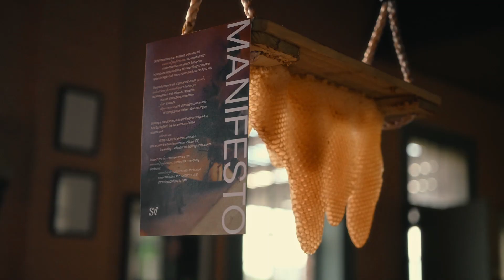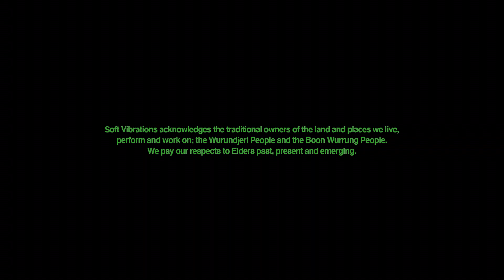Acid Springfield & Honey Fingers: Soft Vibrations - Bee Music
Soft Vibrations album is out Friday 1st December 2023.

Ambient music evokes a feeling of endlessness. As if the piece has been playing for an unknowable period of time before the song begins and will continue on into the ether once it fades out of our speakers.

This same feeling occurs when you peek into a hive and see the inner workings of a honeybee colony. You’re witnessing a moment, a snapshot of something much larger unfolding around us all the time; literally keeping life as we know it in balance.

The Soft Vibrations experiment bridges the expanding gap between man and nature by capturing a tiny segment of each of these endlessnesses occurring at once, as one.

By equipping a hive with pressure sensors that communicate the movements and vibrations of the colony to a custom-built device; Acid Springfield’s Model B modulator, we’ve enabled the bees themselves to compose extremely intricate ambient soundscapes or complex pieces of musique concrète.

Once assigned to modulate a range of sources on a synthesizer, you will quickly hear the signal path become quite involved; often to an uncontrollable point. This is because every function becomes completely interlaced with the movements of the bees rather than dependent on human control. When the colony is calm, the music will reflect this and be more stable and placid. When the colony is lively, so too is the music, constantly mutating and shifting.

The result is an ever evolving piece that directly correlates to the daily life of the hive; Human-Honeybee symbiosis via sound experimentation.

Soft Vibrations was compiled from a series of experiments performed live on Honey Fingers’ rooftop apiary in Ngár-Go, Naarm between February & March, 2022.

All music performed by Acid Springfield and Apis Mellifera Superorganism
Videography: Sarah Pannell & Ivan Mašić
Editing: Sarah Pannell
Recording & Mixing: Ben Mackie
Voiceover: Nic Dowse & Ben Mackie
Mastering: Taylor Deupree at 12k Mastering, New York
Color: Chiara Cope
Design: Gemma Mahoney

Soft Vibrations acknowledges the traditional owners of the land and places we live, perform and work on; the Wurundjeri People and the Boon Wurrung People. We pay our respects to Elders past, present and emerging.